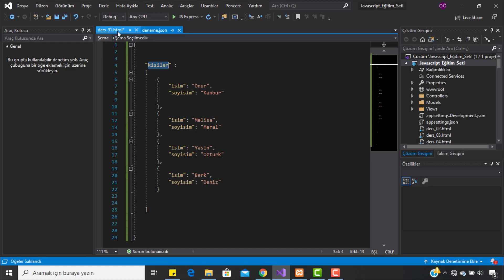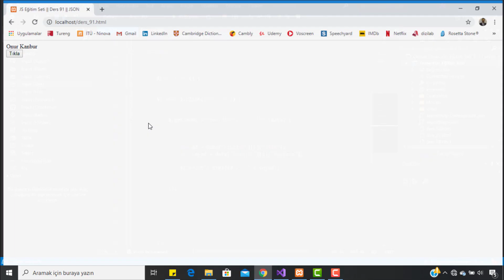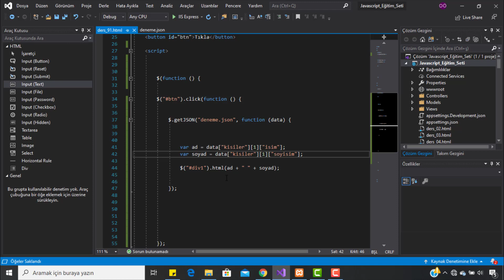Javascript Dersleri || JQuery Dersleri -91- JSON Dosyadan Veri Çekme